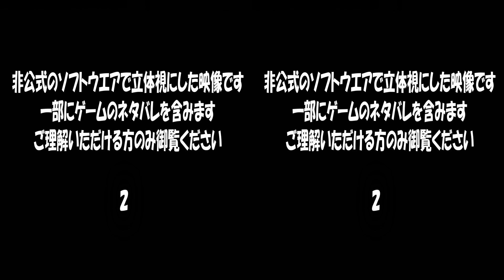geo11-3D driver による立体視：東亰ザナドゥ 第１話・終了編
steam版「東亰ザナドゥeX+」をgeo11-3Ddriverで立体視にしてみた動画です【ネタバレ注意】（YouTube上で3Dに設定して視聴できます）
第１話の終盤からラストまでを編集して掲載しています。
【注意】この動画の3D立体視は公式の機能ではありません。オリジナルの映像とは異なる部分があります。

YouTubeの3D動画としてアップロードしてあります（設定を３Dにすることで、赤青メガネや対応機器やVR等で立体視できます）。
サイドバイサイドの動画は下記リンク先にあります。
この動画は日本ファルコムのゲームプレイ動画投稿ガイドラインをもとに投稿しています。

※このドライバソフトは、ゲーム本体とWindowsの描画機能（DirectX11）の間を仲介するソフトウエアであり、ゲームに改造をほどこすものではありません。